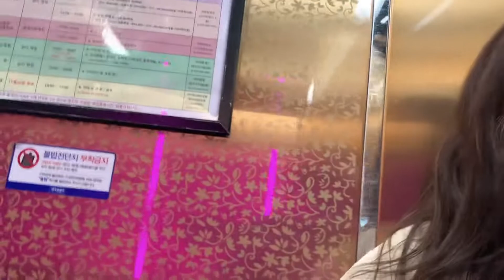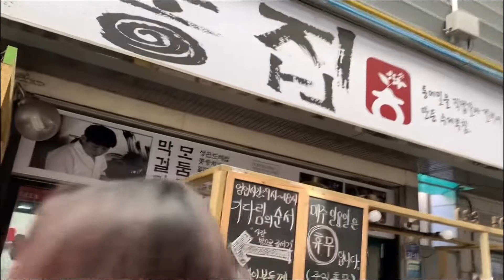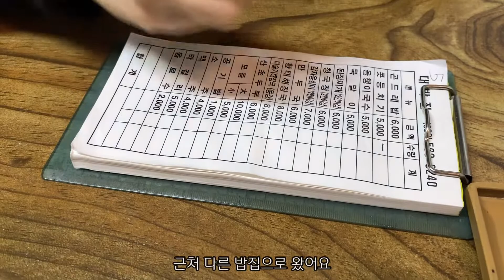여행 브이로그 | 정선 vlog ep. 2 하이원리조트 힐콘도, 태국 양주, 대박집, 병방치 스카이워크